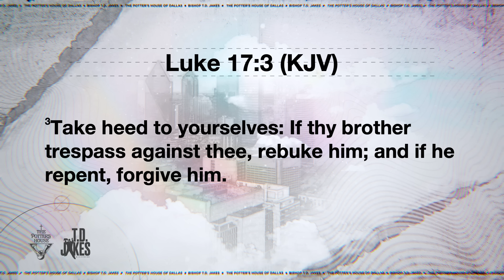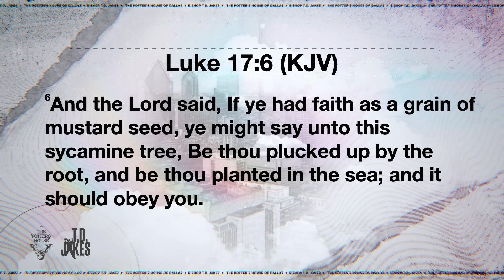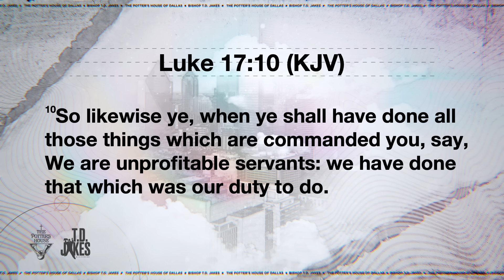Defense Against Offenses: Get Out of Your Feelings - Bishop T.D. Jakes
In this day and age, we are either offending those around us with uncouth words or we’ve been offended by those we thought we could trust. If we’re offended, God will protect us from their stinging words and biting tongues and alleviate their weight from our souls. If we’re offending, the Lord will purge our spirits of our internal iniquities and restore us to a loving heart and open hand. In both instances, we prevent offense by forgiving one another — just as Christ forgave us on the cross! Turn that offense into a defense that gets you out of your feelings and into your faith!

Message: “Defense Against Offenses: Get Out of Your Feelings”